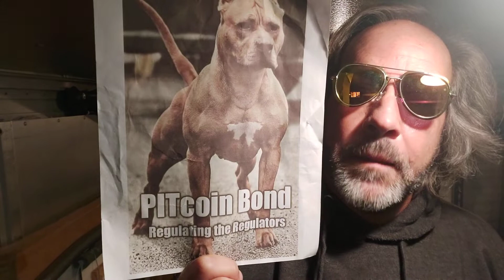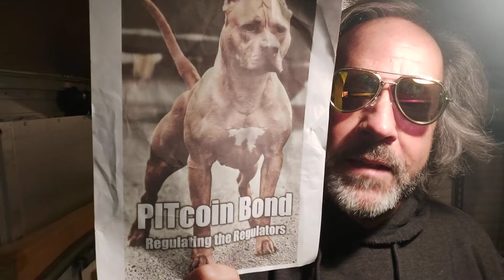Bankroll FLOW update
PITcoin.network